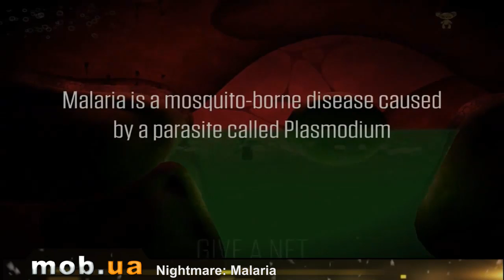Обзор Malaria для Андроид - mob.ua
Nightmare: Malaria - игра, в которой вы будете путешествовать по кровеносной системе девочки, больной малярией. Помогите ей вновь стать здоровой!

Особенности:
2 мира: крови и мозга
18 уровней
Используйте москитную сетку от убийцы-комара
Великолепная графика